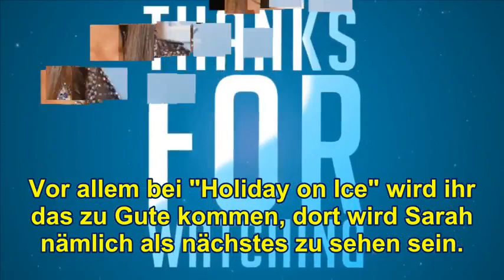Sarah Lombardi:. Jetzt lüftet sie ein zuckersüßes Geheimnis!!!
➤ Na das ist mal eine Überraschung! In einer unerwarteten Beichte lässt Sarah Lombardi nun die süße Bombe platzen...